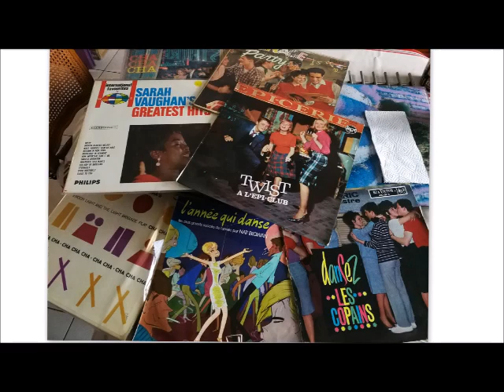jean caudric en ecoutant la pluie